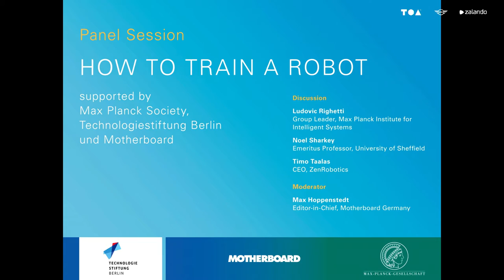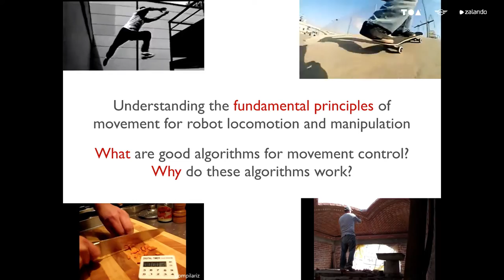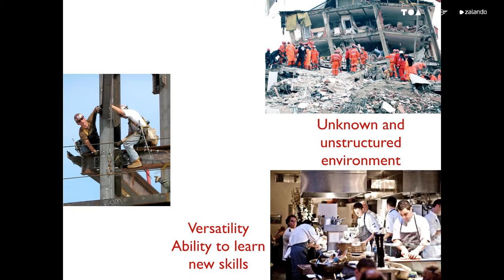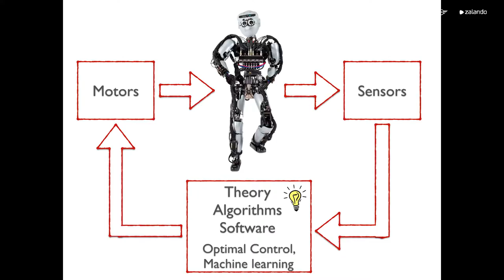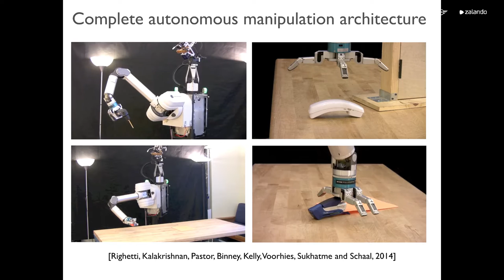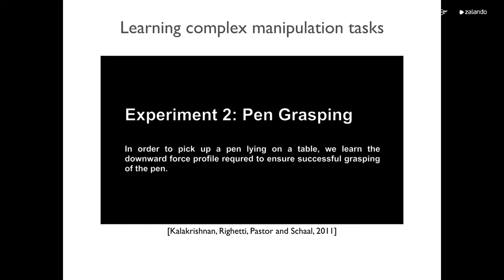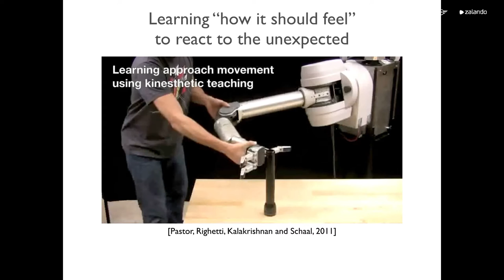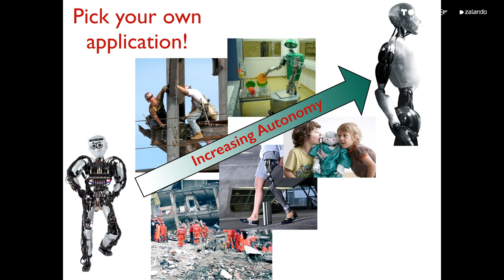To Train a Robot - How Robotics Brought Excitement and Fear to Society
Ludovic Righetti  (Group Leader, Max-Planck Institute for Intelligent Systems),  Noel Sharkey (Professor Emeritus, University of Sheffield), Timo Taalas (CEO, ZenRobotics) and Max Hoppensted (Editor-in-Chief, Motherboard Germany) take the TOA15 stage to discuss how the rise of robotics has not only led to rapid technological break-throughs, industrial progress and the emergence of new autonomous consumer products but also triggered enthusiasm as well as widespread fear.